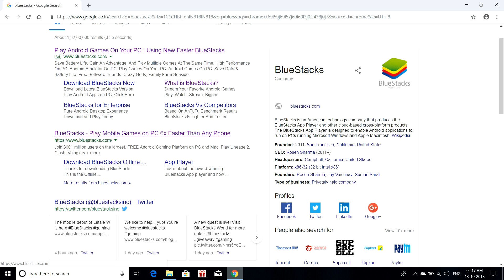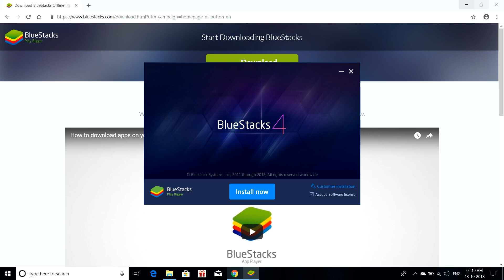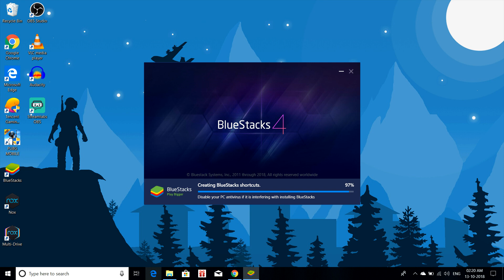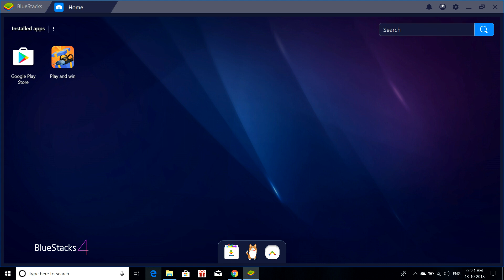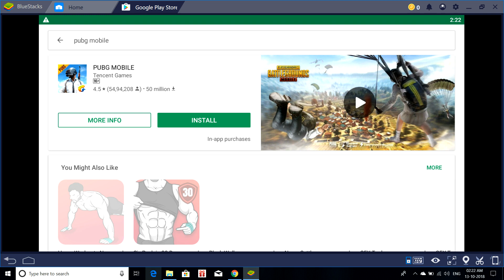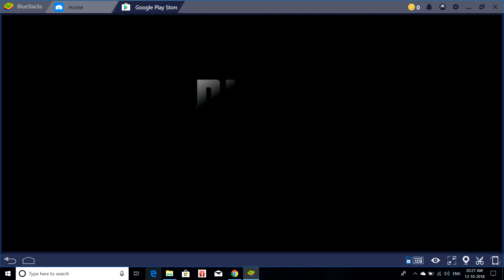How to Install PUBG MOBILE on PC or Laptop in Telugu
Hello friends in this tutorial i will show how to install pubg on pc or laptop using bluestacks in telugu.

Namaste friends eroju nenu meeku mana computer leda laptoplo pubg mobileni ela install cheyyalo chupistanu so meeru total video chudandi.

Ignore
how to install pubg on pc telugu
how to download pubg in laptop in telugu
how to install pubg in laptop in telugu
how to download pubg for free pc in telugu
how to play pubg in pc in telugu
how to download pubg in laptop for free
how to download pubg on pc windows 10